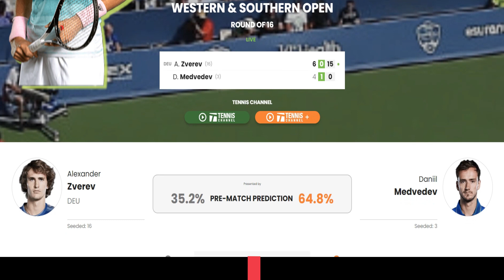WESTERN & SOUTHERN OPEN 2023 : Alexander Zverev vs Daniil Medvedev Highlights 🔴 Cincinnati 2023 ❗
Cincinnati 2023 live : Daniil Medvedev vs Alexander Zverev, 6-4 in first set.

Third seed Daniil Medvedev take on 16th seed Alexander Zverev in a blockbuster clash at the Cincinnati Open on Thursday for a place in the quarterfinals.

World Number 3, Medvedev, opened his campaign for a second title at the Western & Southern Open against Italy's Lorenzo Musetti, a rematch of the pair's Canada Open clash last week.

Meanwhile, the 17th-ranked, Zverev, followed up his first-round win over Grigor Dimitrov with another straight-sets win, this time over Japanese left-hander Yoshihito Nishioka.